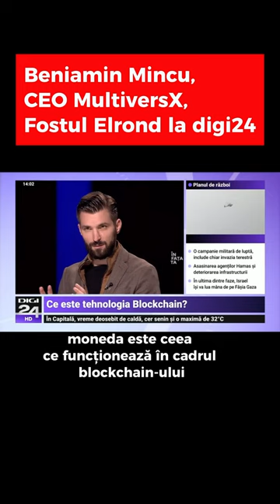Beniamin Mincu la Digi 24